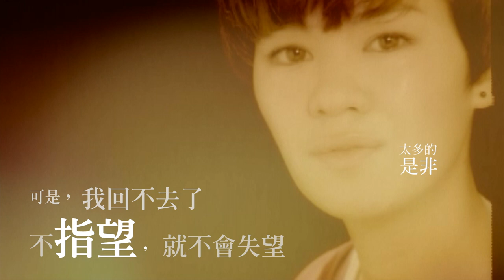郁可唯 Yisa Yu 【00:00 自由時間演唱會】Teaser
【Rock Teaser】

還記得犀利人妻的指望、小資女孩的微加幸福"嗎？
甚至是蒙面唱將與林宥嘉合唱浪費的完美女聲

郁可唯 YisaYu 自由時間演唱會 來了！！

3/24 3/24 3/24 3/24

Legacy 讓愛倒流！！！